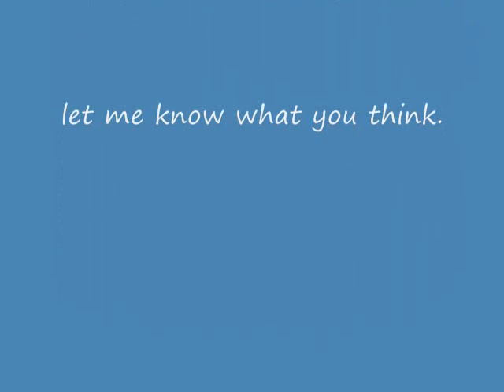Mosaic Skulls by Dean Summers Art 2009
Mosaic Skulls by Dean Summers New Art 2009 Stones tumbled and placed on skulls.2nd batch of new artwork.Dean Summers Mosaic Skulls gems and minerals conspiracy media The store that Host my art in Seattle.( The Odyssey now Wonderland ).Gargoyles as well in U Dist. Seattle Wa